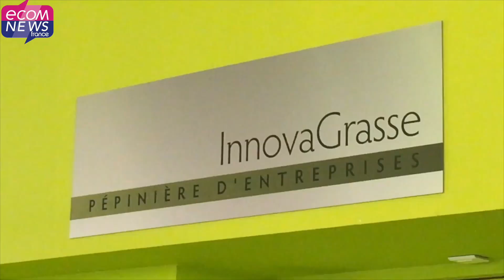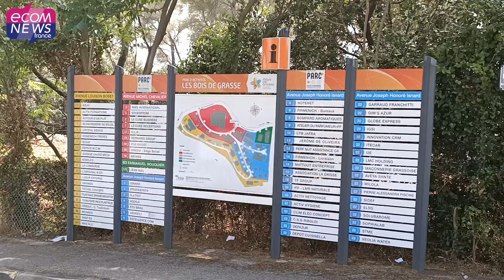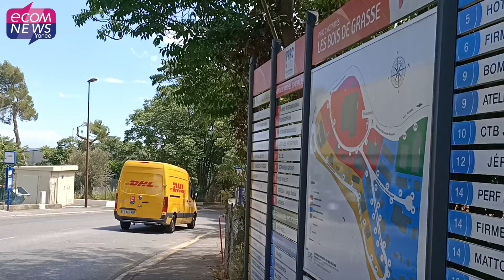Pays de Grasse : Quels moyens pour booster l’attractivité et l'économie du territoire ?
Le Pays de Grasse se veut différent, porté à la fois sur la valorisation de savoir-faire d’une filière historique, mais également orienté vers le futur autour des sciences du vivant et des biotechnologies. La Communauté d’agglomération met les bouchées doubles, propose un parcours global d’accompagnement aux entreprises qui couvre chaque stade de leur développement incluant cinq axes d’intervention.

Reportage : Sanya Maignal
Montage : Jérémy Flament